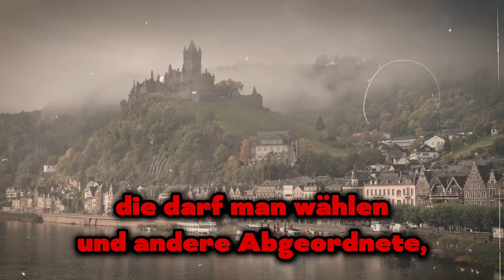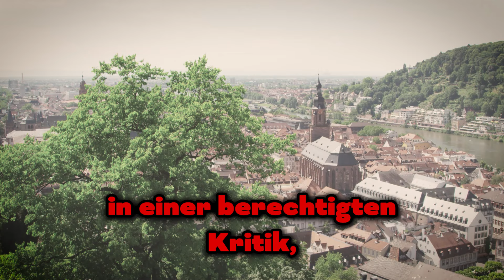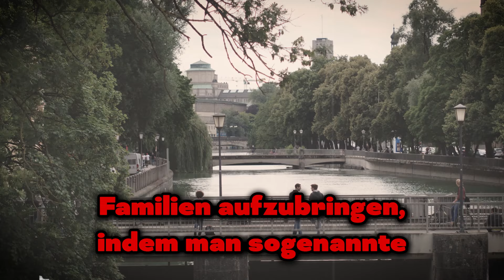💥Thüringens Ministerpräsident BEDROHT AfD-Wähler!💥ER BEFAHL HÖCKE DIE MUND ZU HALTEN!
Ich bin schockiert! Thüringens Ministerpräsident Bodo Ramelow ist verrückt geworden und hat sich in seinen Sessel eingeklemmt. Er hat der AfD und ihren Bürgern damit gedroht, dass er nicht von seinem Amt zurücktreten werde und ihm die Meinung der Wähler völlig egal sei.

1. Die Videos haben keinen negativen Einfluss auf die Originalwerke.
2. Die von uns erstellten Videos werden für Bildungszwecke verwendet.
3. Die Videos haben einen transformativen Charakter.
4. Wir verwenden nur die Audiokomponente und bei Bedarf kleine Videoausschnitte.